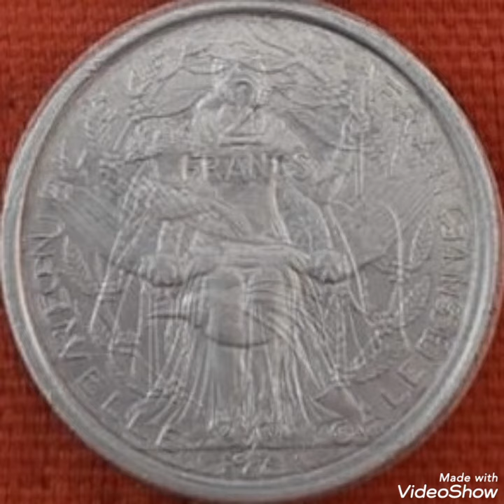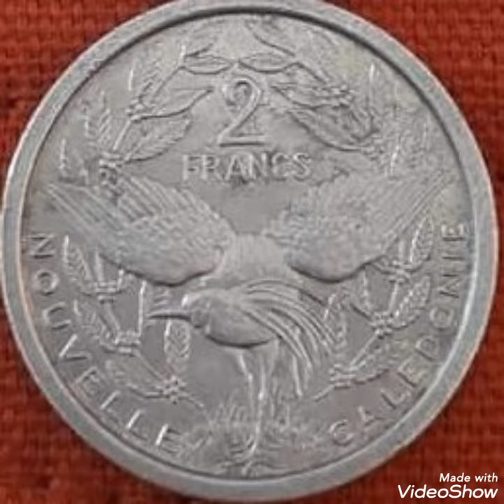1971 frensch 2 francs,coin value and price rare .